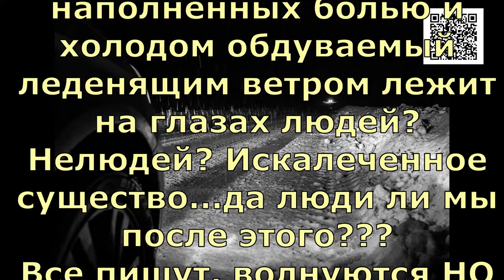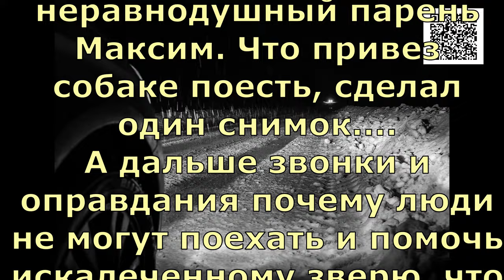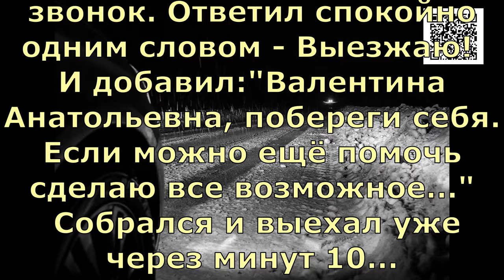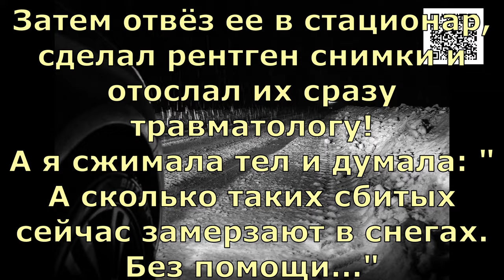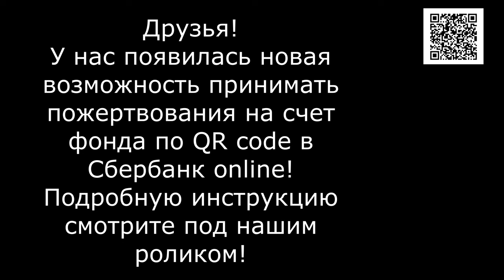Обречённый на смерть в снегах/Doomed to die in the snow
WE GOT A CALL!!!
Two days a dog lies not far from the highway and ... Two days! Two terrifying filled with pain and cold blown by a chilling wind lying in front of people? Non-humans? Mutilated creature ... are we people after that?
Everyone is writing about it, but NO ONE lifted up his hands and went to help! There was one guy Maksim who cared. He brought the dog something to eat and took one picture...
And then there are calls and excuses why people can't go and help the dog, who is quietly freezing in the snow in front of hundreds of cars passing by!
There are still real men... The doctor, answering my desperate call filled with hysterical screams, answered calmly with one word - I'm on my way! And he added, "Valentina anatolievna, take care of yourself. If I can still help, I will do my best. He got ready and drove out in about 10 minutes...in the freezing night to help the crippled dog. Then took her to the hospital, took x-rays, and sent them straight to the trauma surgeon!
And I clutched my phone and thought. And how many of those hit-and-runs are freezing in the snow right now. Without help ... What is it with us people...when we have lost our compassion-filled souls to other people's pain... ?
Thanos has a broken pelvis and is facing complicated surgery and difficult rehabilitation! But we will do everything we can so the boy can walk and find a family! Happy New Year, dear Friends!

Реквизиты Благотворительного Фонда "Лохматая Душа":
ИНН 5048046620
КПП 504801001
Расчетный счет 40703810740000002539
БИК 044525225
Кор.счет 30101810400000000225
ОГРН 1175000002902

Голодные телефоны:
Билайн: 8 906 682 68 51
Билайн: 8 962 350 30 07
Теле2:  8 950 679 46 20

Our bank cards:
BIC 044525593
Получатель платежа: Valentina Silich

Visa Classic:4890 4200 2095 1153
The beneficiary of payment: Valeriia Utkina
Получатель платежа: Valeriia Utkina